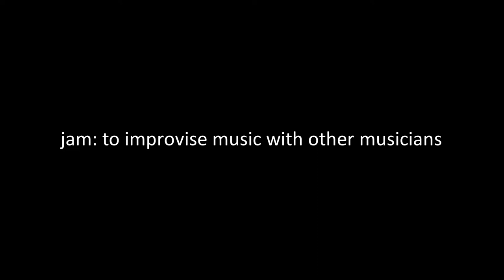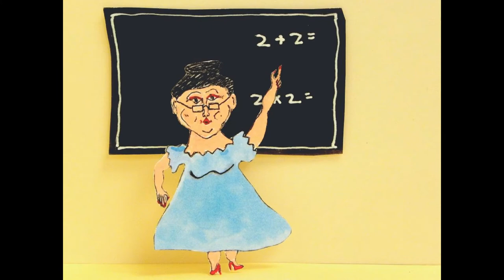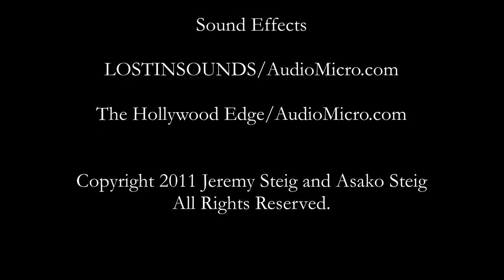Jammy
A digital picture book with soundtrack by Jeremy Steig and Asako Steig. (2011) Jammy loves his flute. He jams with just about everything he hears. A musical message of peace.